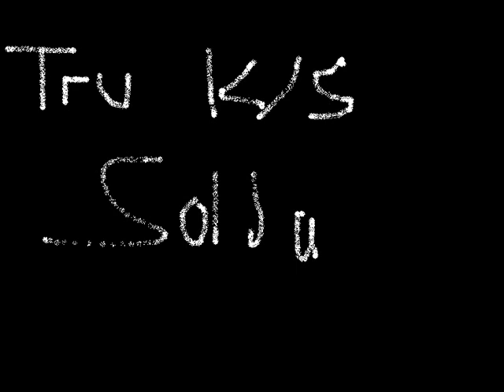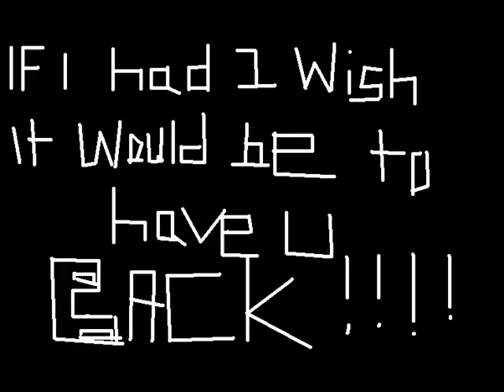Justin murphy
sadly missed but always loved if i had 1 wish it wud b 2 av him bk